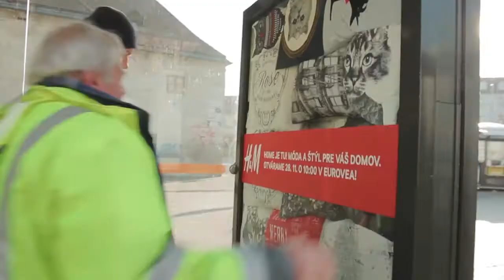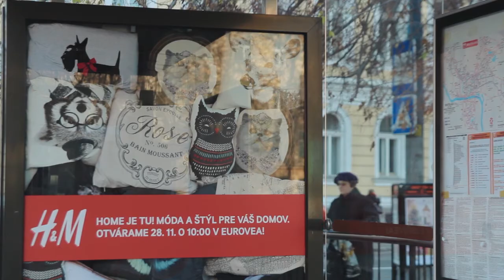H&M HOME opening (2014)